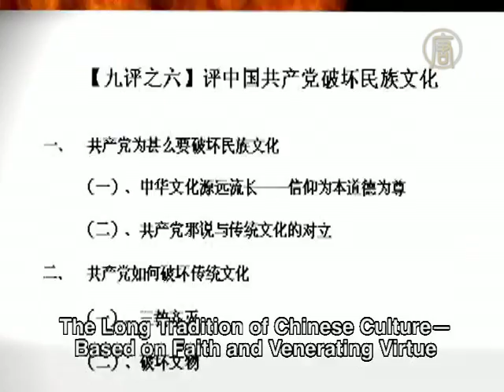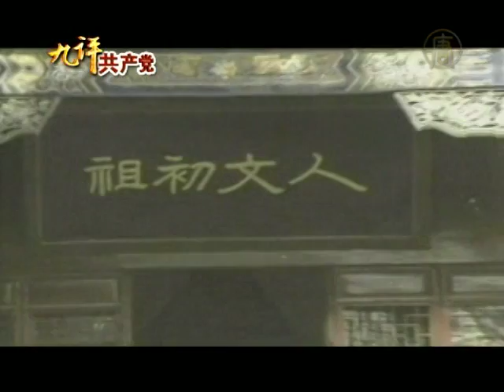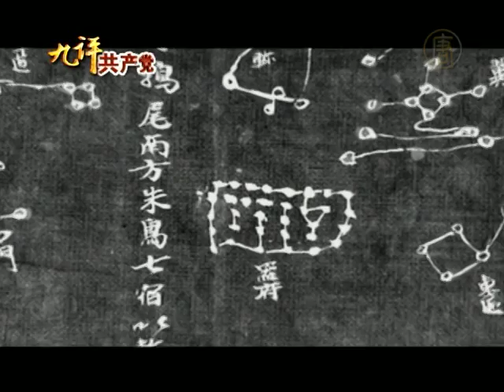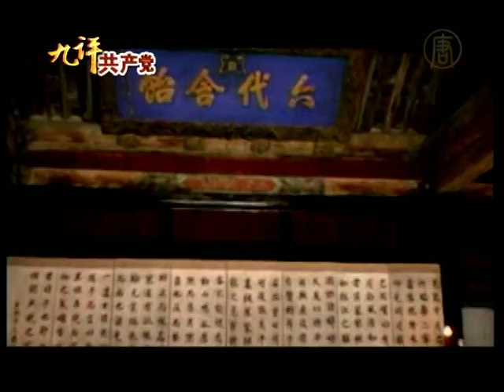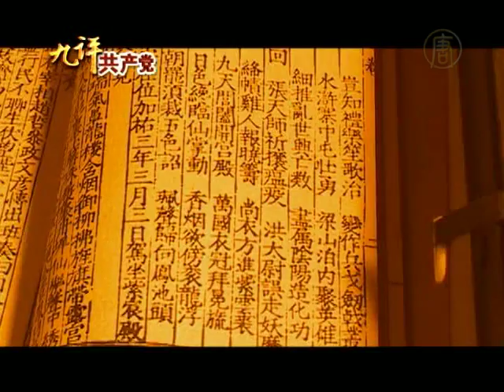Nine Commentaries on the Communist Party - (6a) How the CCP Destroyed Traditional Culture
The CCP has devoted the nation's resources to destroying China's rich traditional culture. The CCP's destruction of Chinese culture has been planned, well organized, and systematic, made possible by the state's use of violence. Since its establishment, the CCP has never stopped "revolutionizing" Chinese culture in the attempt to completely destroy its spirit.